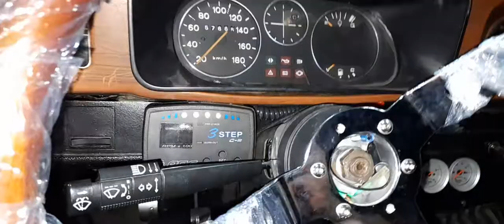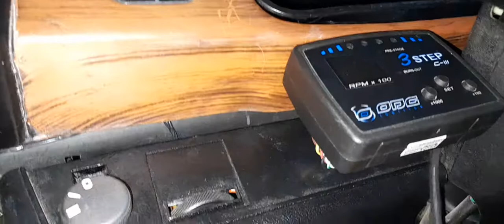CHEVETTE CHICOTE DE MOTOR NOVO